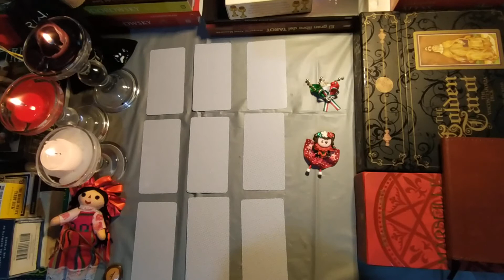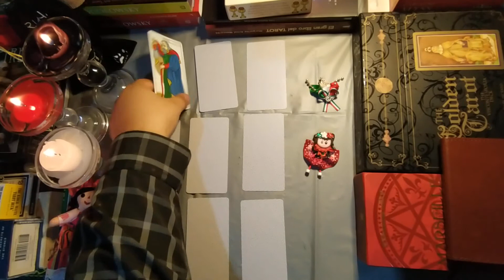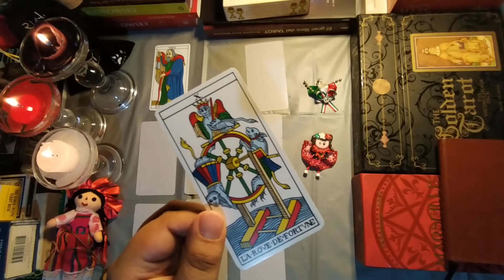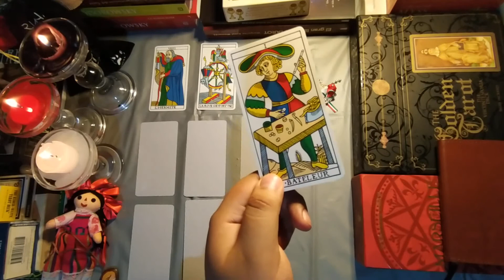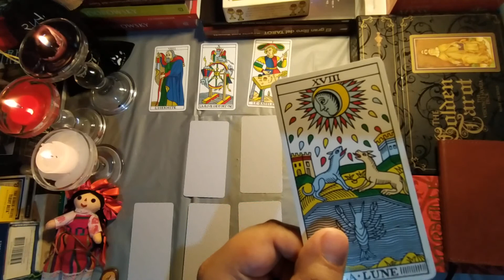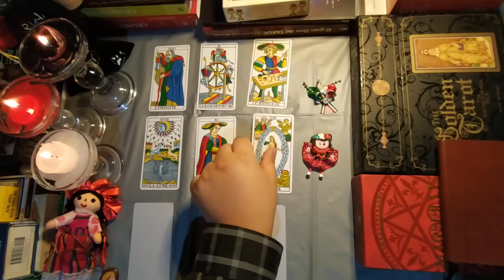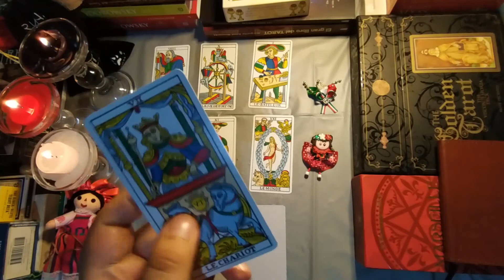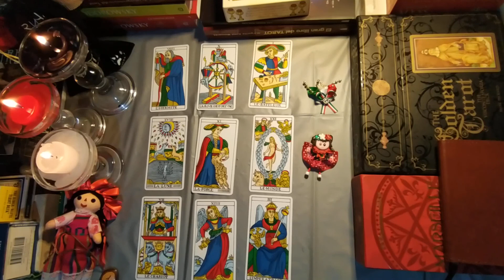Tarot Exparejas Piscis 💔💝❣💥💕 Lectura Septiembre 2020